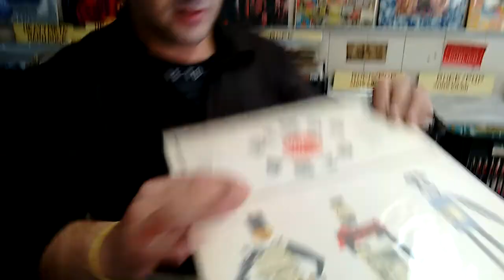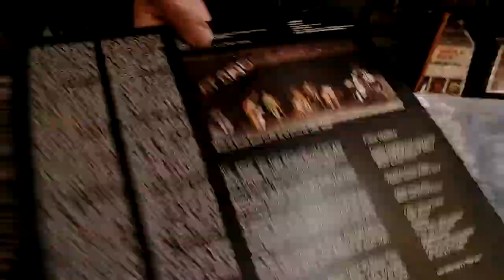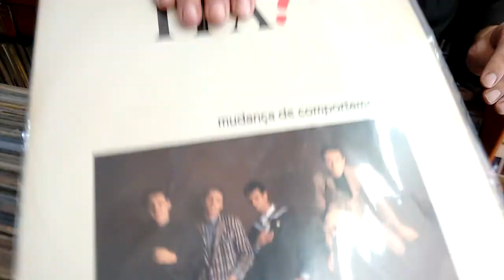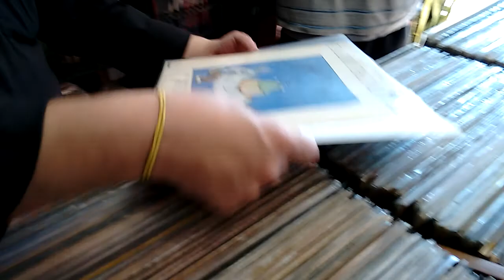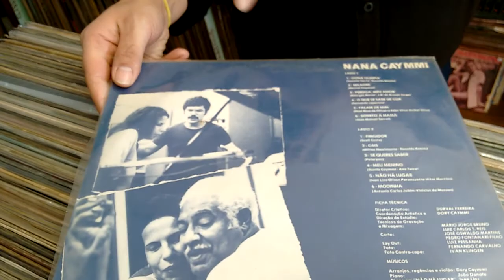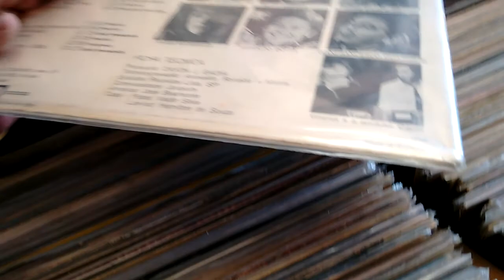Alexandre Belforti e os Brasileiros!